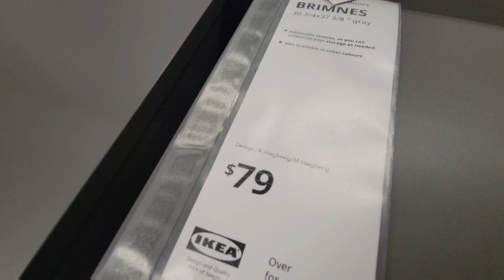Organizing & Decorating an Apartment Living Room Space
Video Editing Tool: PowerDirector

Yes, my Christmas tree is already up this month XD